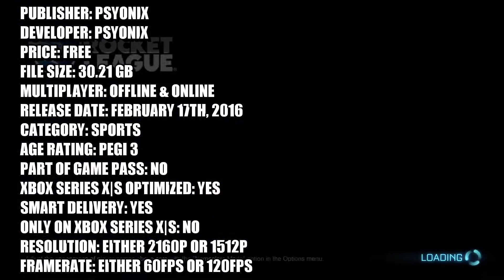Rocket League - Xbox Series X Gameplay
Rocket League Xbox Series X Gameplay Resolution

Ready to experience Rocket League on the Xbox Series X? 🎮 Join us as we dive into an exciting test, showcasing the game’s resolution and performance on this next-gen console. In this video, you’ll see impressive visuals, smooth gameplay, and find out if the Xbox Series X delivers the ultimate experience for Rocket League fans. Let’s jump into the action!